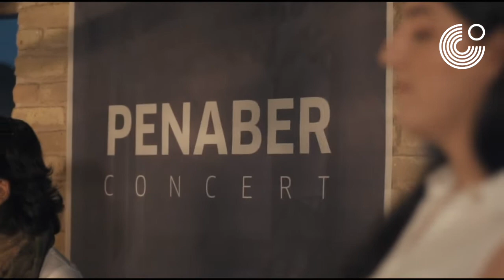Goethe-Institut Music Sessions/ Dana Muhedin - Penaber